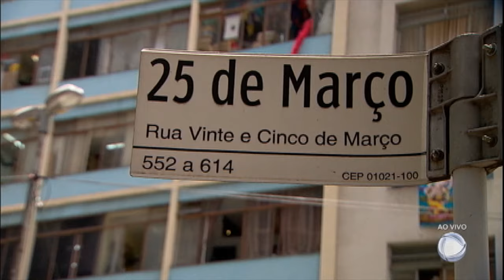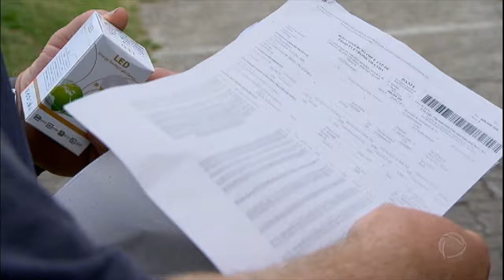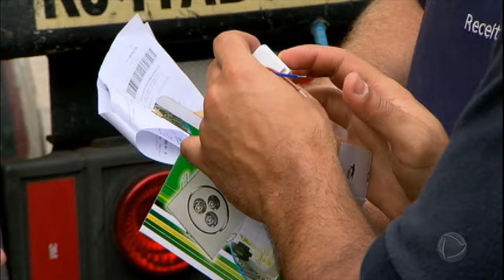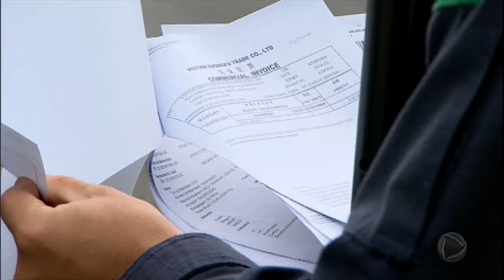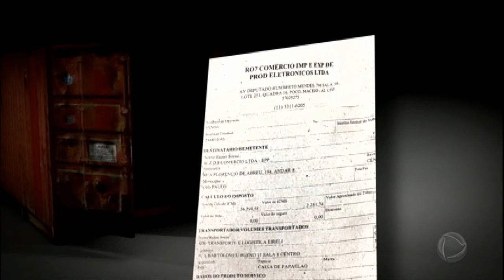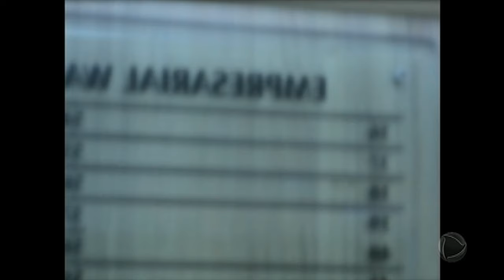Entenda como funciona o esquema de contrabando de produtos no Brasil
O Domingo Espetacular mostrou como os produtos contrabandeados entram e são comercializados, no Brasil. Além da facilidade em abrir uma empresa de fachada para trabalhar com o contrabando. Três em cada dez brasileiros já compraram produtos piratas, dessa forma, alimentam um mercado que movimenta milhões de reais.